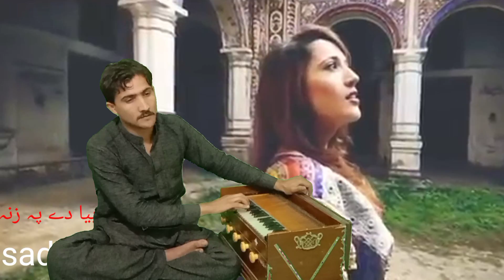Sadiq Armani II Pashto Song II Bia Di Pa Zana II HD 2021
Channel of Singer Azeem khan official